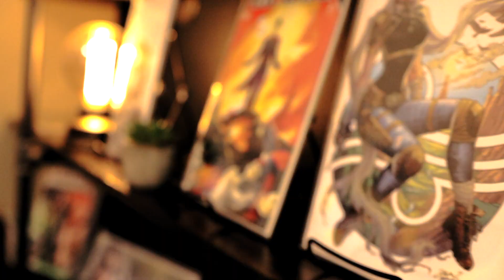Ninjadairy Comics-West Coast Family Owned & Operated Comic Book Shop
Take your comic collection from legendary to Ninjadairy!